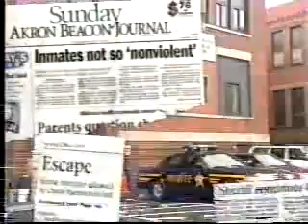October 2000 WEWS Commercials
Commercials aired during an episode of Oprah.
-Closed captioning provided by the maker of the following product...
-Aquafresh
-Quaker Oatmeal
-Sears
-Sears Auto Center
-Juicy Juice
-Campbell's
-Drew Alexander campaign ad
-News Channel 5 Radio Weather Network promo (98.5 WNCX, Z92.5, 92.3 The Beat, and 93 FM WZAK)